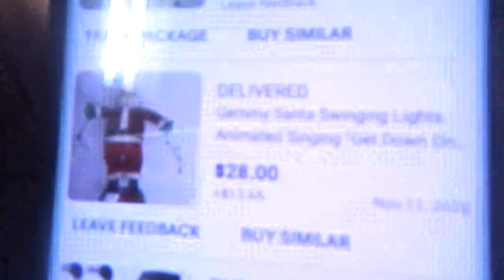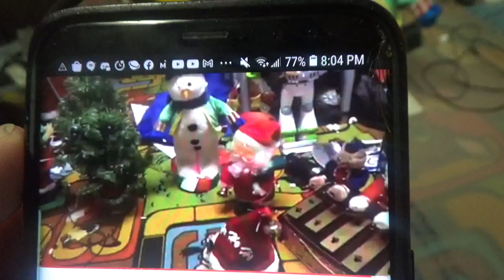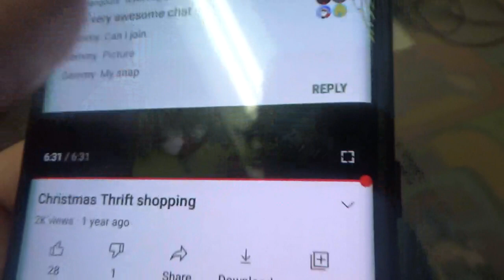Gemmy Animated Groovin Santa and Snowman